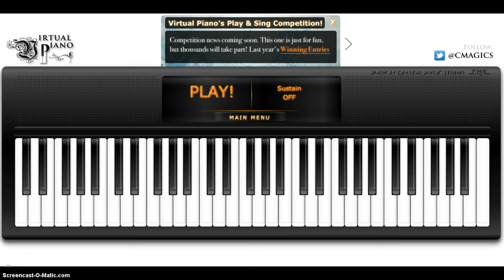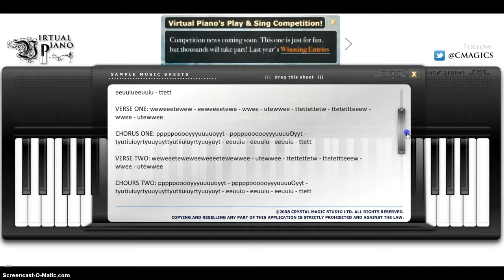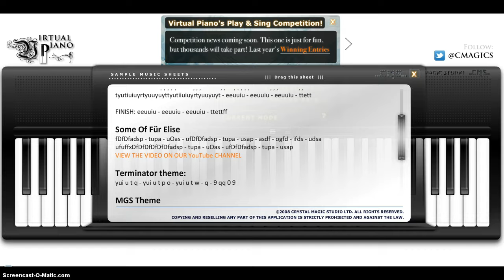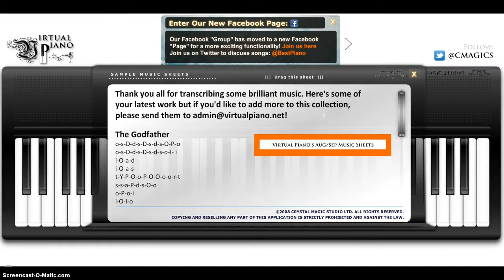introduction to the virtual piano